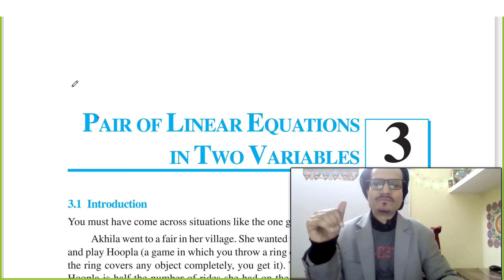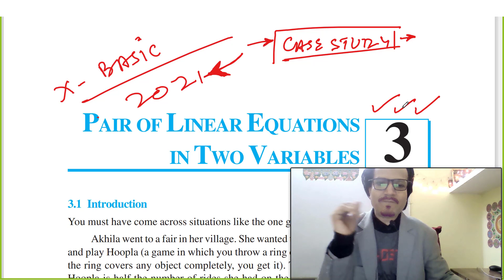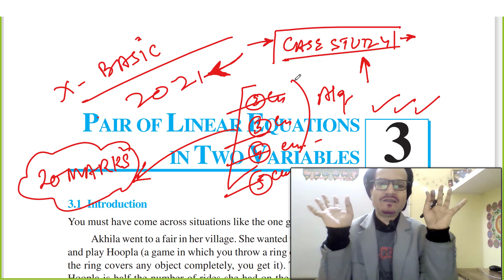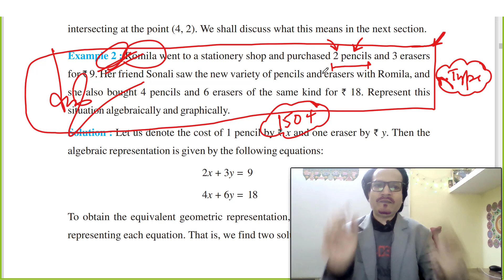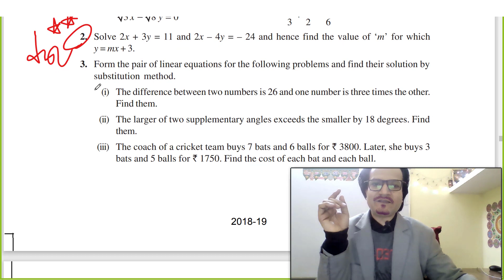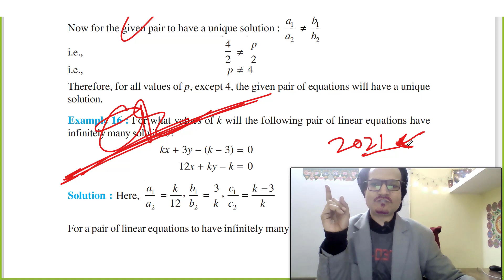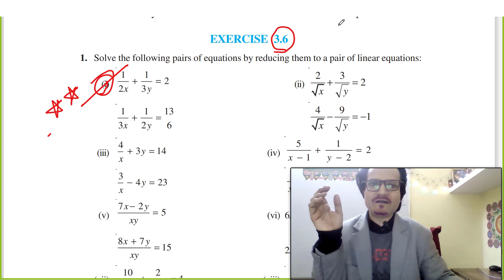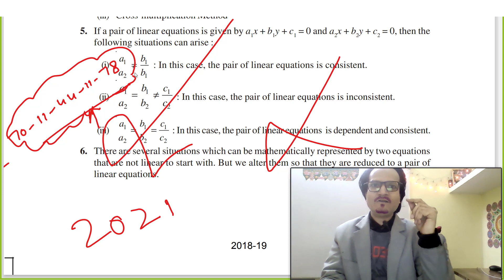Basic Maths Class 10 Paper 2021 CBSE Board Bhaskar Sir ka Tukka (Ch-3)